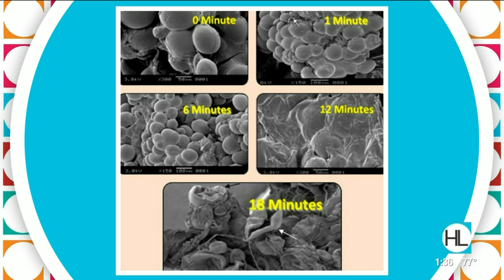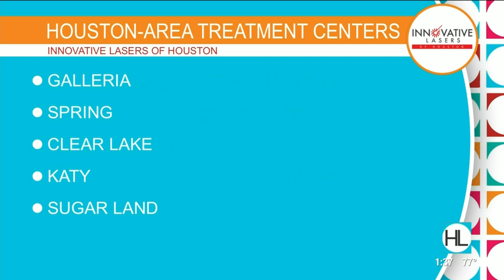How you can check 'weight-loss' off of your new year' resolutions list | HOUSTON LIFE | KPRC 2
A local company promises to help you lose weight fat.